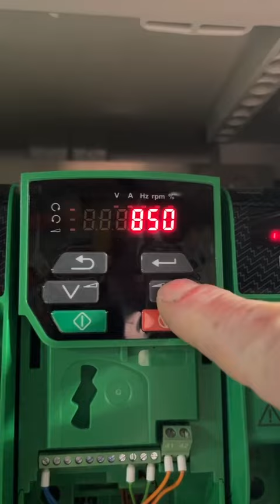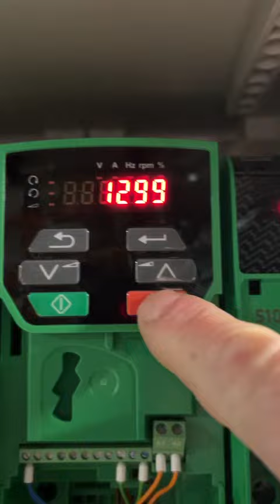Er StHF Control techniques hardware error reset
Error code StHF in CONTROL TECHNIQUES.
Hardware reset parameter 00.000 on 1299 and press red.